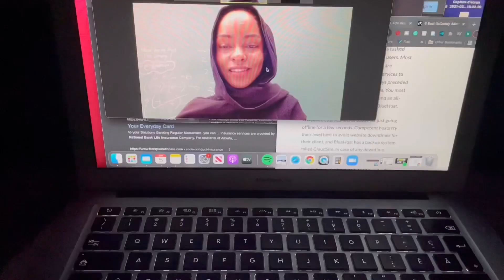Ottawa Vlog 002: Un nouveau confinement, méditation et vie quotidienne | Bantu Fro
Ottawa vlog deuxième vlog de l’année dans une ambience plutôt calme ! ✔️

Tout mes outils pour cheveux

FAQ:
Mon nom: Asanguan
Type de cheveux afro: 4c
Origines: Guinée Equatoriale
Groupe éthnique: Fang
Hobbie: Chanter devant le miroir de ma salle de bain, toujours. :)

La meilleur façon de me remercier pour ce contenu gratuit est de laisser un commentaire et partager mes vidéos

Music from: Ryan Little - flew da coupe. [Thematic]
Music from: Mr. Jello - Passion fruit  [Thematic]
Music from: Commoninterest - Girlfriend  [Thematic]